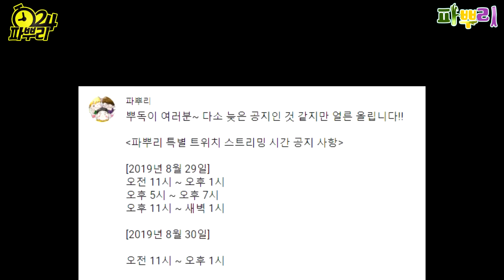24시간동안 생방송 VS 생방송!! 생방송에 찌들면 어찌 될까?!ㅣ파뿌리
※ 노랭이 PD : 🥕🥕
※ 강호이 : 김치전 진짜 맛있다구!!
※ 진렬이 : 와나나나나나

[트위터] 트위터로는 뭘 하면 좋을까? : 개업 준비중!(Coming soon!)